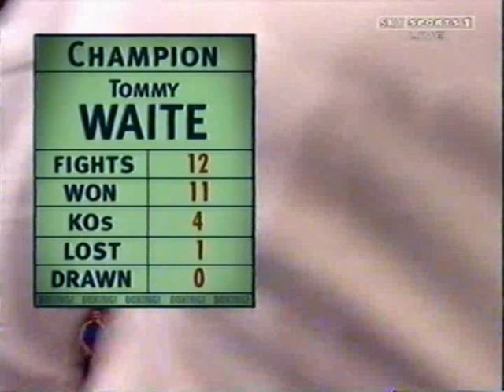Tommy Waite vs Nicky Booth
British and Commonwealth Bantamweight Titles, Everton Park Sports Centre, Liverpool, UK - 19th October 2000